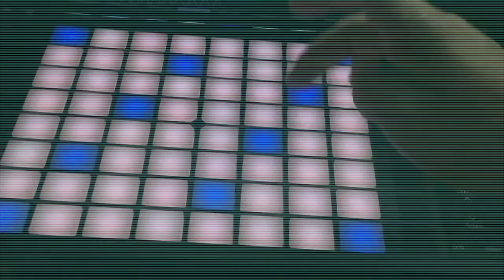SPOOKY (Full Beat Available on Beatstars.com)- Kaden Elisaldez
Now available on beatstars.com for only 5 DOLLARS!